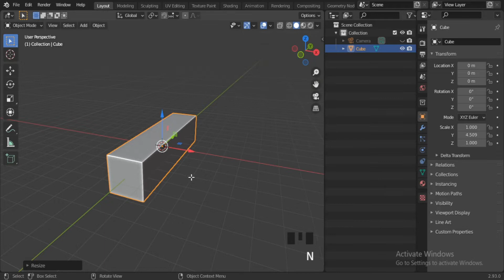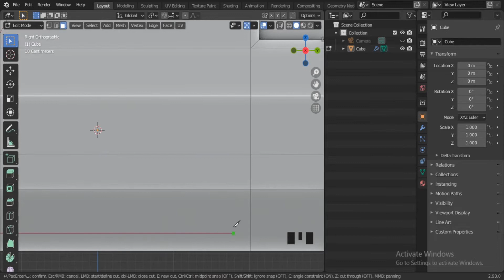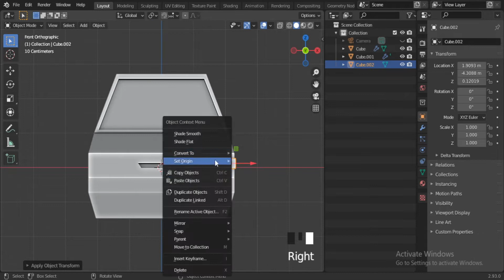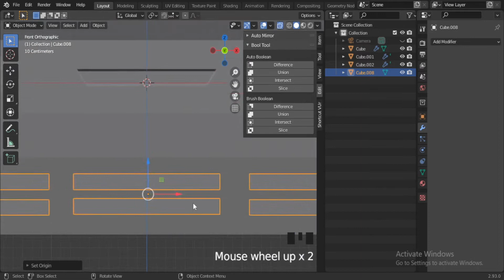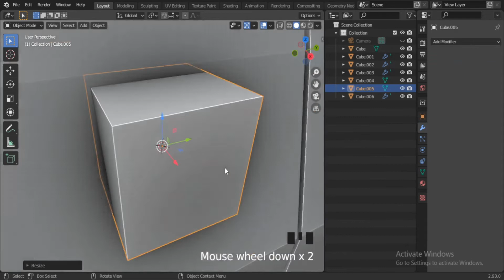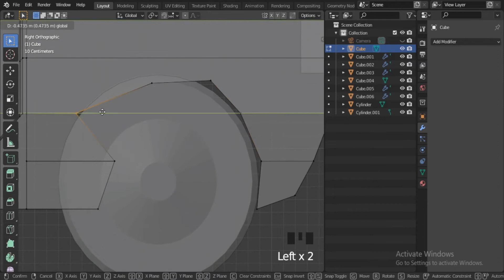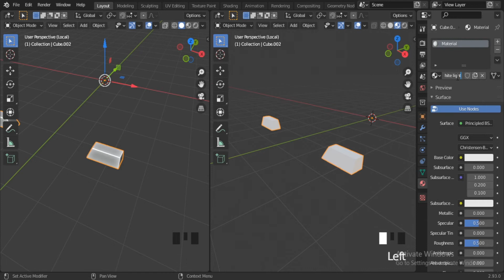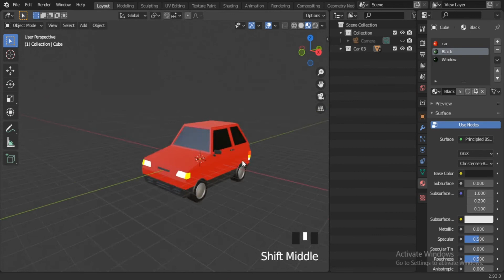Car 03 Blender Low Poly || Car 03 Blender Beginner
Car Blender Low Poly || Car Blender Beginner

3d animation
3d modeling
3d modeling tutorial
3d software
3dgreenhorn
andrew price
b3d
beginner tutorial
blender 2.8
blender 2.9
blender 3
blender 3.0
blender 3d
blender basics
blender beginner tutorial
blender course
blender donut
blender guru
blender modeling
blender tutorial
blender tutorial for beginners
cars
donut tutorial
learn blender
tutorials
blender for absolute beginners
how to use blender
CGI devesh

Favorite YouTubers
1.  @SGGUILDGAMER
2. @blenderguru
3. @polygonrunway
4.  @cgboost
5.  @grabbitt
6.  @sgabhaygamer
7.  @BlenderSecrets
8.  @blenderzone5446
9.  @RyanKingArt